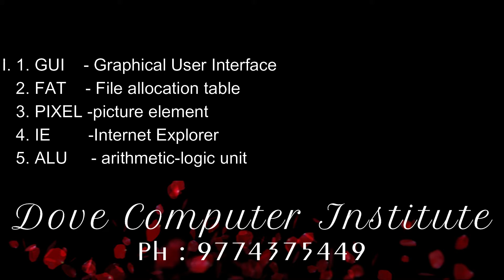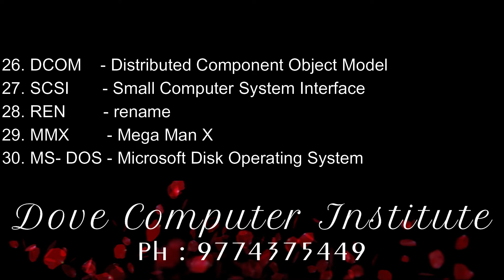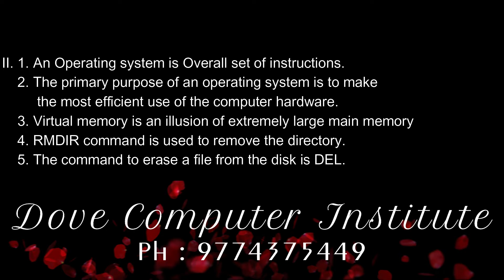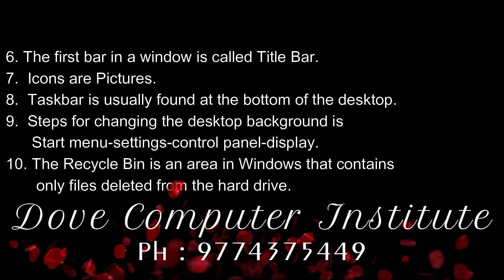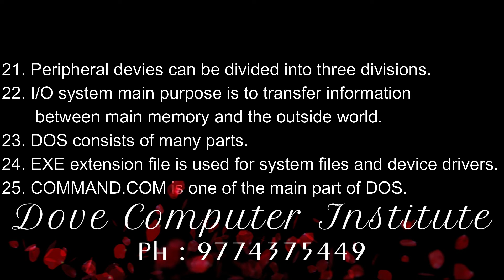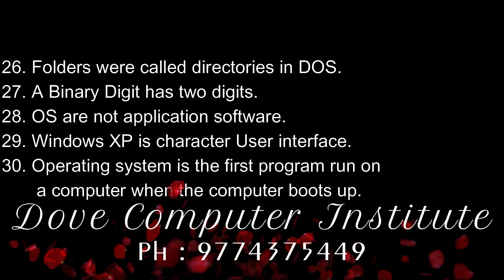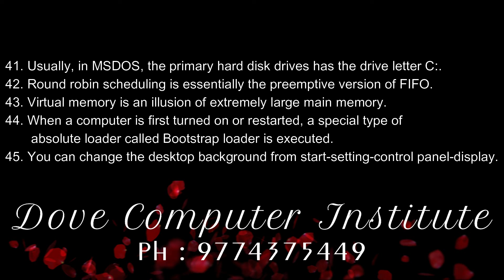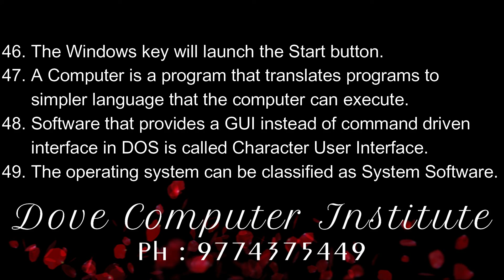DCA. SEM 1. OPERATING SYSTEM (DCA 102) ABBREVIATIONS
Dove Computer Institute, Aizawl Mizoram